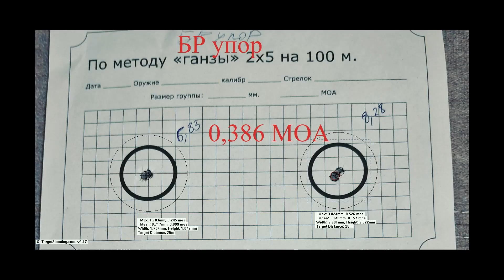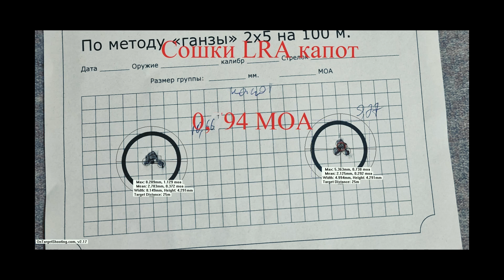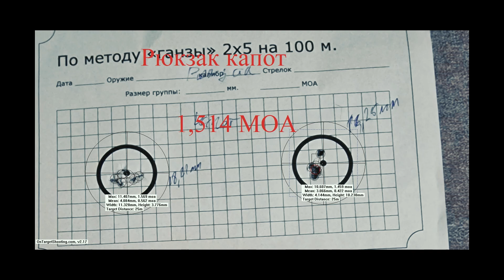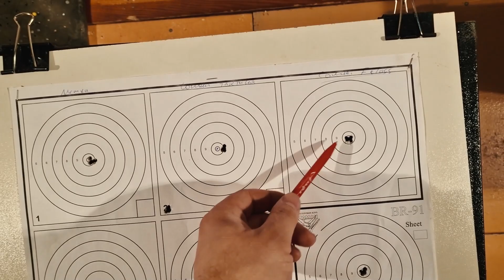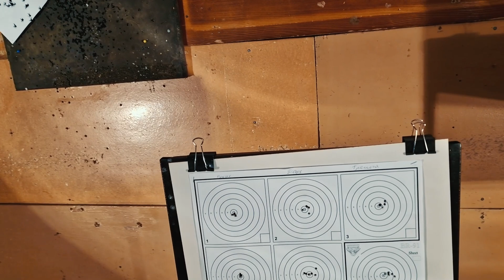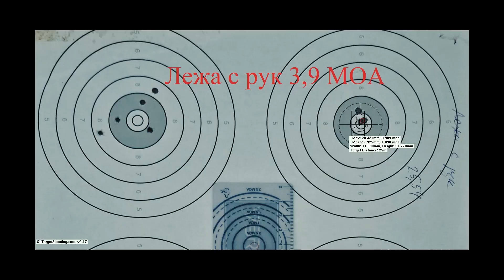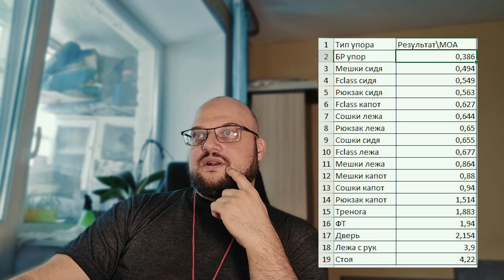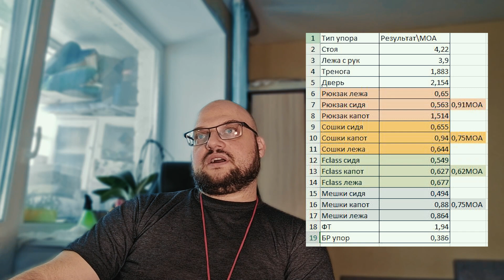Какой упор лучше